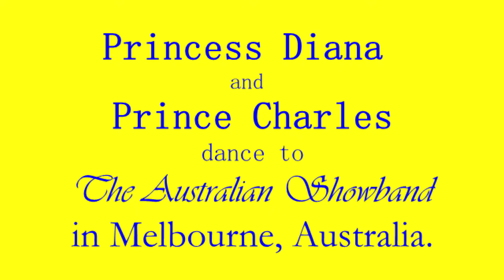Norm Harris and The Australian Showband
IMAGE by GETTY images
When Princess Diana and Prince Charles visited Australia in 1988, they danced to the wonderful Australian Showband led by Norm Harris at the Hyatt Hotel.